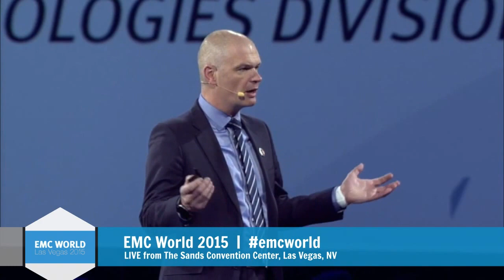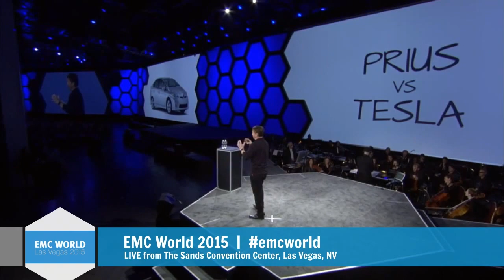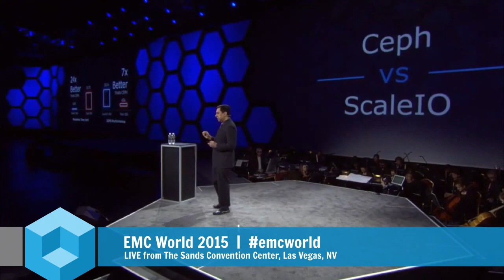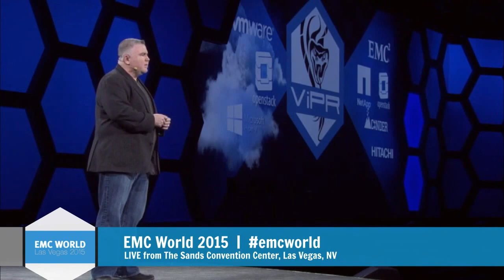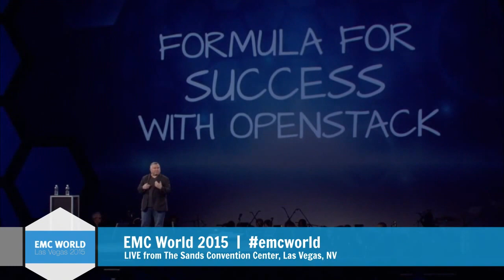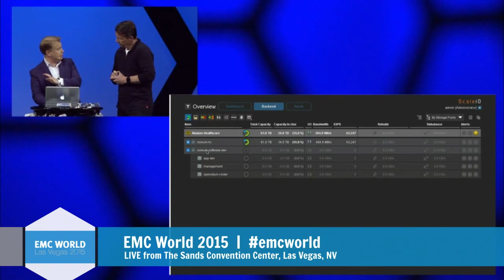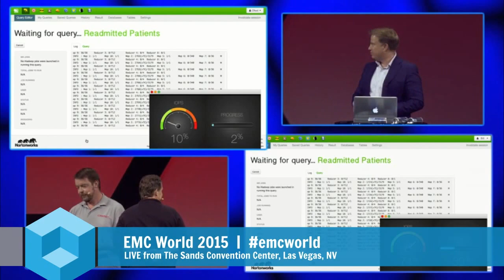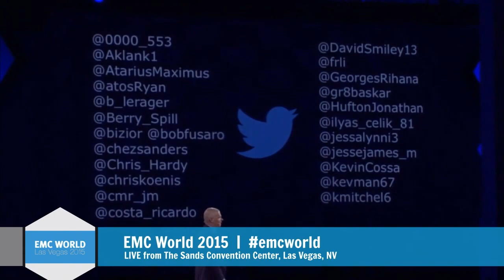EMC World 2015 Keynote Day 3